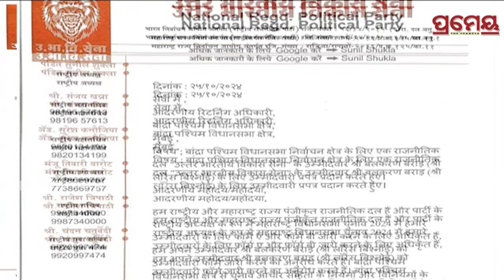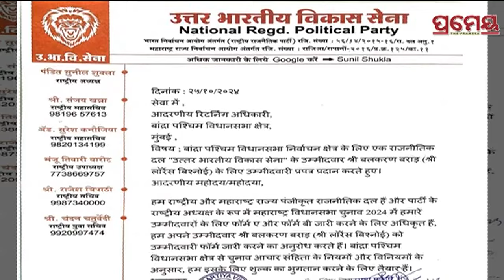Lawrence Bishnoi | ଗ୍ୟାଙ୍ଗଷ୍ଟାର ରୁ ପଲଟିକାଲ୍ ଲିଡ଼ର ହେବ କି ଲରେନ୍ସ ? ନିର୍ବାଚନ ଲଢିବା ନେଇ ଚର୍ଚ୍ଚା..